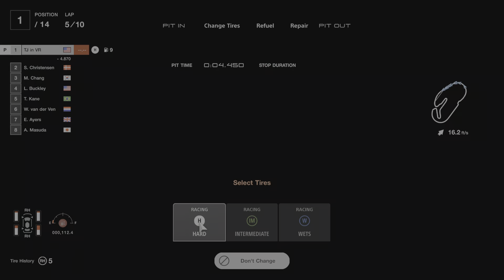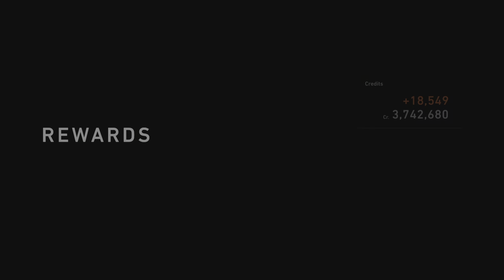Gran Turismo 7_20240623180148